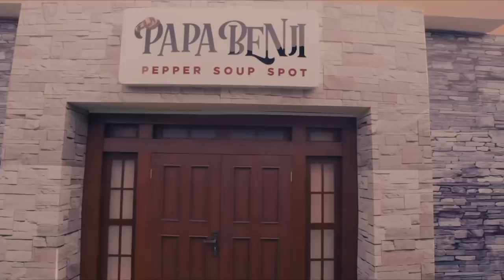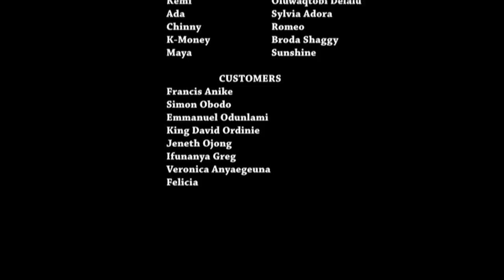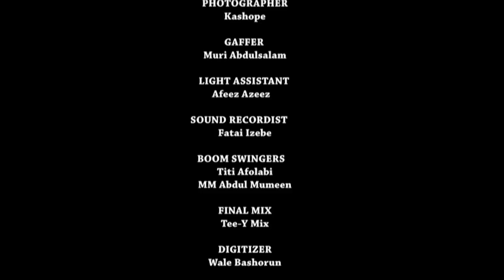Papa Benji: Episode 1 (The Cork)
PapaBenji is a comedy series free to watch produced by acclaimed Nigerian comic Basketmouth. Enjoy the rib cracking dialogue and exchanges of customers and staff at the famous PapaBenji pepper soup joint/spot. You are watching the 1st episode "The Cork" released Saturday December 12th, 2020 with new episodes out every Saturdays at 09.00 WAT.

Follow Basketmouth on his official social media accounts for exclusive videos and updates on new content.